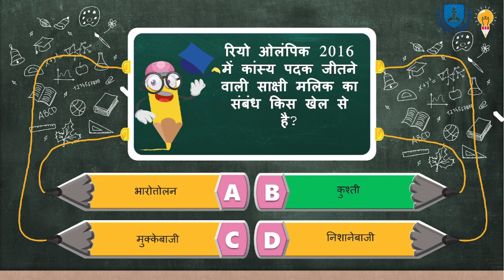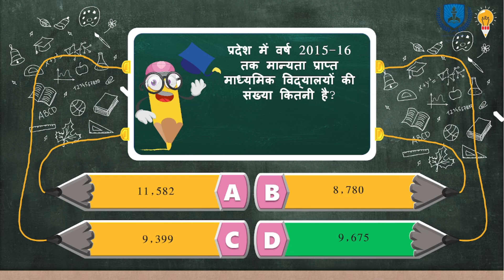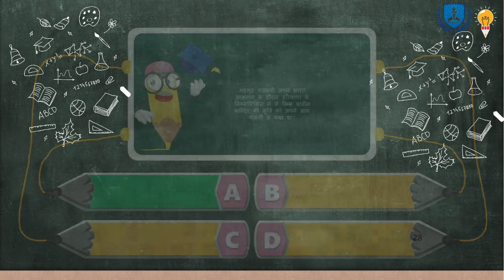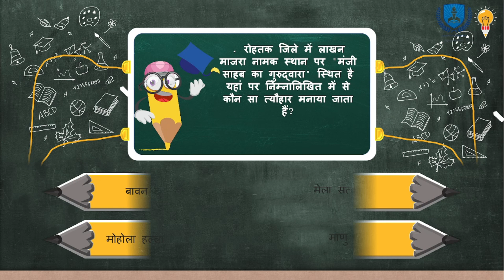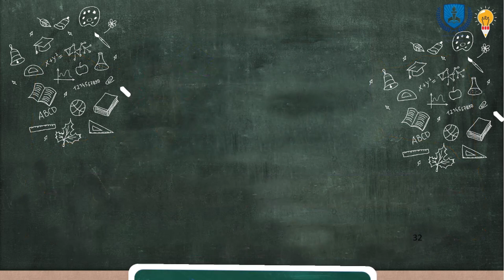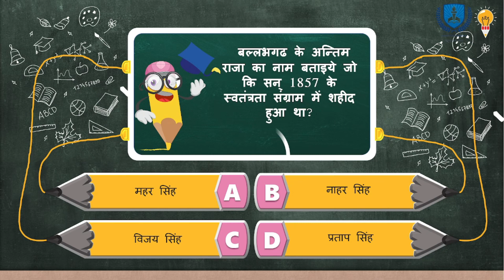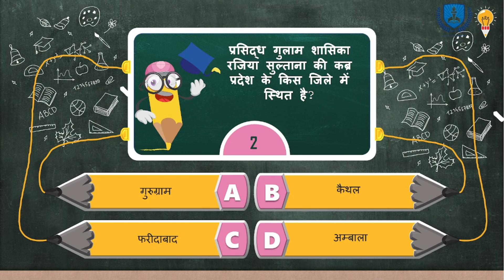The Fascinating World of Haryana: A General Knowledge Guide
Haryana is a state located in the northern region of India, known for its rich culture, history and contributions to the country's progress. From the ancient Indus Valley Civilization to the modern era, Haryana has played a significant role in shaping the country's history. The state is home to many historical sites, monuments and temples, such as the Qutub Minar, the Kurukshetra War Memorial and the Jain Temple in Panchkula.

Haryana is also known for its rich cultural heritage, which includes traditional festivals, music and dance. The state is famous for its colorful and vibrant festivals such as Surajkund Mela, Teej and Haryana Day.

Haryana is also an agricultural hub, known for its production of wheat, rice, sugarcane, and cotton. The state is also a major contributor to the country's industrial sector, with a strong presence in the automobile, engineering and textile industries.

Haryana is also home to many renowned educational institutions such as the Indian Institute of Technology, the National Dairy Research Institute, and the Post Graduate Institute of Medical Education and Research.

This general knowledge tour will explore the rich history, culture and development of Haryana and give an overview of the state's achievements and contributions to the country.